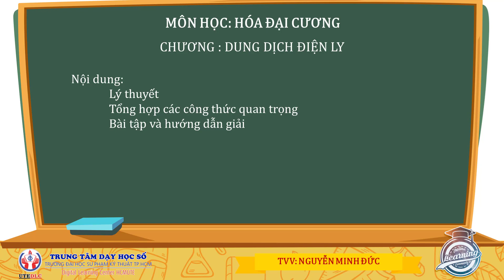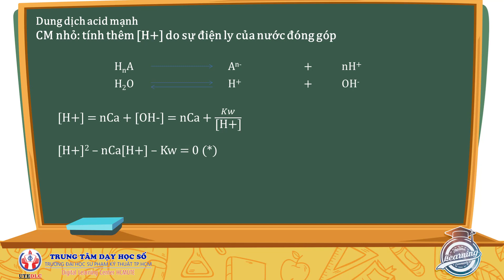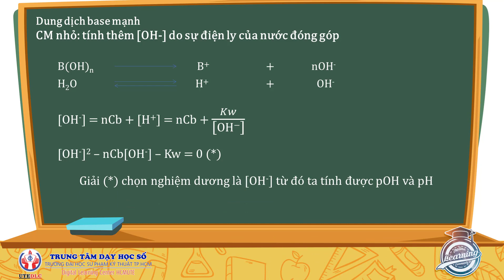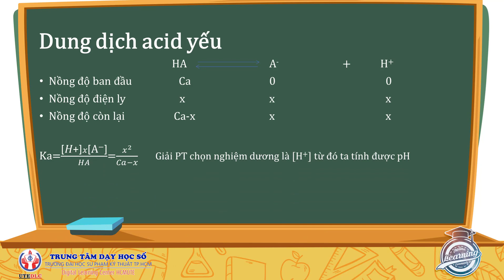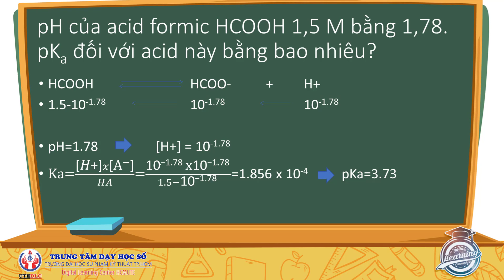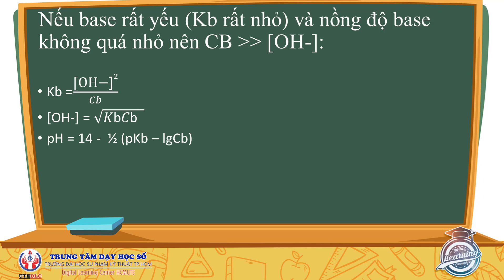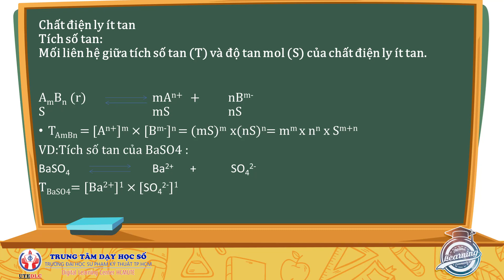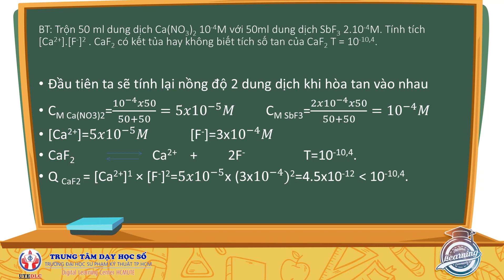HÓA ĐẠI CƯƠNG (LT) - CHƯƠNG 7 DUNG DỊCH CHẤT ĐIỆN LY [PHẦN 2]